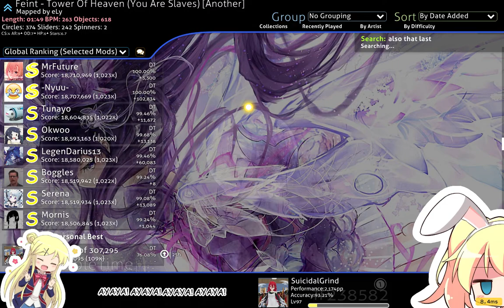osu! Tower of Heaven DT 6.7* Pass!!!!!! (MY BEST SPEED PASS EVER)